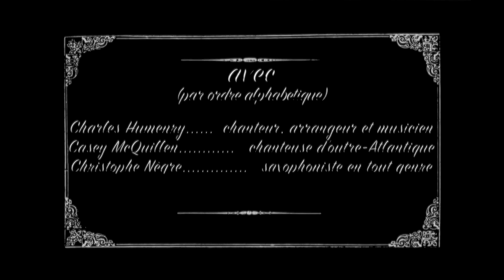Mon bébé aime le jazz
Mise en route du projet de jazz pour les petits. Mais les grands s'y retrouvent...12 grands standards revus et rajeunis par Charles Humenry, Christophe Nègre & Casey McQuillen. Du bonheur ! Chez Bayard Musique